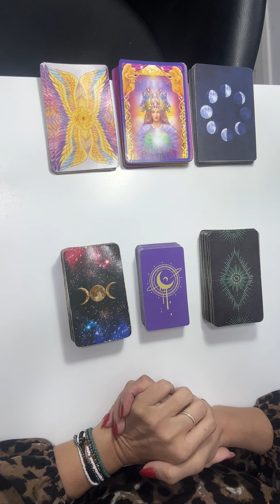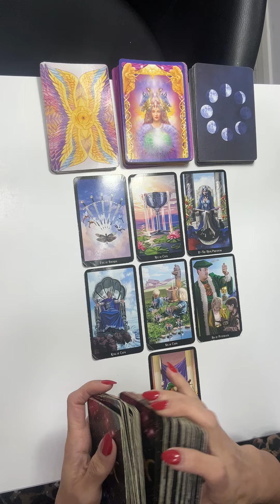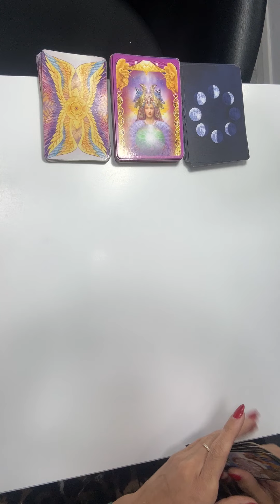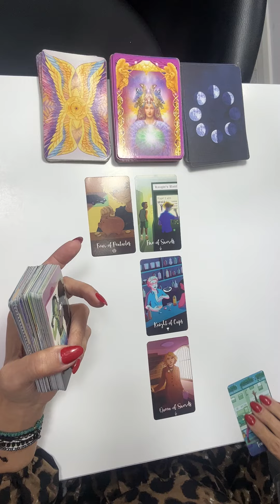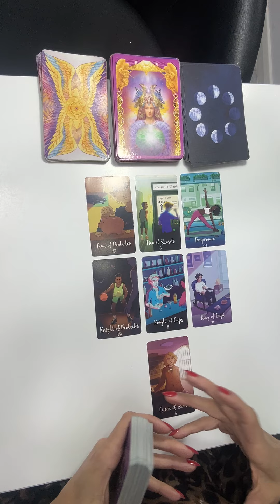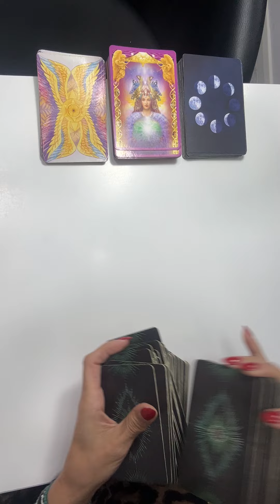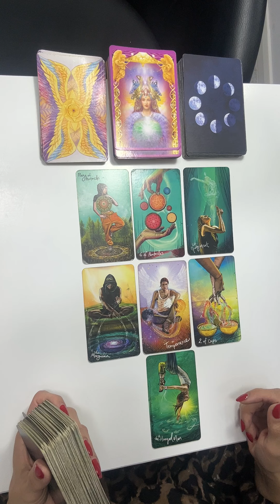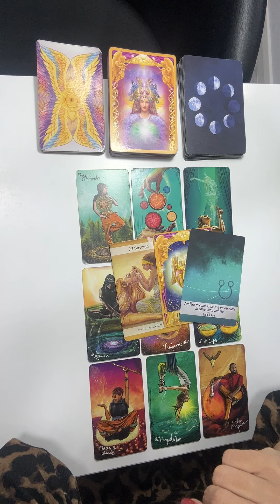Marți 19 noiembrie ❤️🙏❤️😘 citirea interactivă!!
00:00 intro
04:50 nr 2
10:26 nr 3

Buna dragilor !🤗 Bine ați venit pe canalul meu,va mulțumesc ca ma urmăriți.
Aceste etalări sunt generale,nu se pot potrivi tuturor,luați doar ce vi se potrivește,ce nu lăsați deoparte.

  Dacă nu rezonați ,recomand sa vizualizați și citirile de la ascendentul zodiei in care v ați născut,de asemenea sa lăsați sa treacă o perioada după care sa reveniti asupra etalării .
Tarotul nu prezice viitorul,va poate arata ce energii sunt in momentul etalarii in viața Dvs și ce se poate manifesta dacă alegeți sa ramaneti in acea energie dar avem liber arbitru și putem merge pe calea dorita de fiecare in funcție de situațiile cu care ne întâlnim .
  Aceste citiri nu țin locul sfatului unui specialist ,sunt in scop de divertisment.Fiecare e liber sa ia ca informație utila ce crede ca i se potrivește

Pe facebook  VIO TAROT , răspund tuturor in cel mai scurt timp posibil.

🤗MULȚUMESC ABONAȚILOR !!!❤️